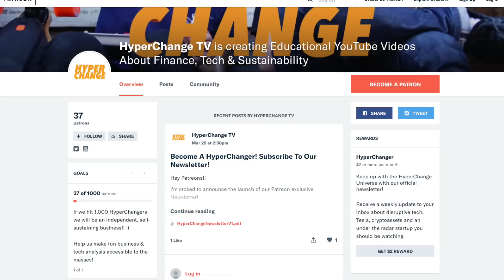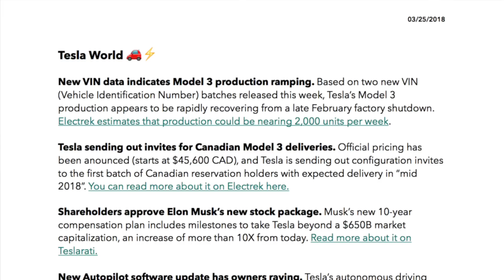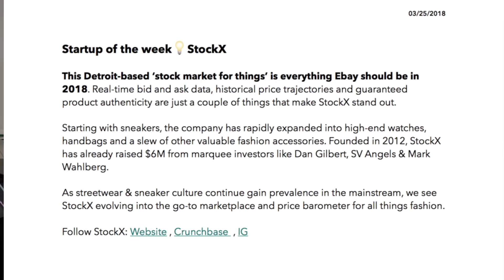Become A HyperChanger! Launching Patreon Newsletter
I'm stoked to announce the HyperChange Newsletter, a weekly report sent right to your inbox with the latest Tesla, Amazon, Cryptoasset & tech news/analysis.

Become a HyperChanger today! & support us on Patreon to receive the exclusive HyperChange Newsletter!!